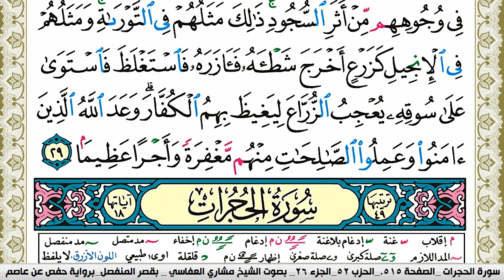سورة الفتح مكتوبة مشاري العفاسي Surah Al Fath Mishary Alafasy برواية حفص عن عاصم